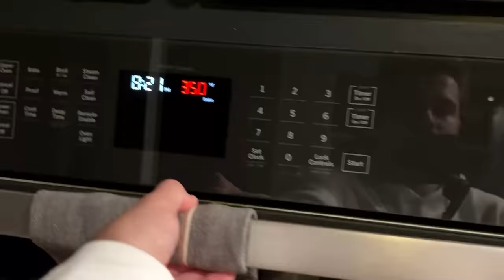Toddler Night Time Routine - BYE BYE BINKY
It is time to say goodbye to Blakeleys Binky, so join us on her night time routine!

ABOUT US: We are The Churco Family!!! You may know us from other social media platforms. We are excited for you to join the family and follow along with us! This is a blessing to be able to capture and share these special moments with you all!